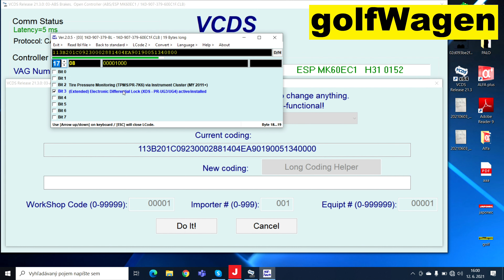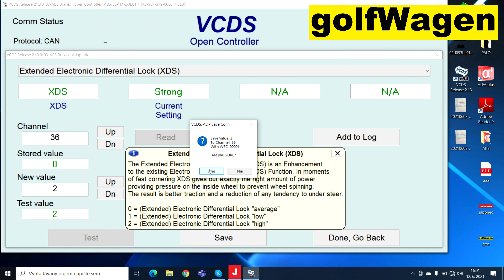VW Passat B7 XDS activation VCDS VAG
VW Golf 6 XDS activation VCDS VAG
VW Skoda Superb 2 XDS activation VCDS VAG
VW Skoda Octavia 2fl XDS activation VCDS VAG